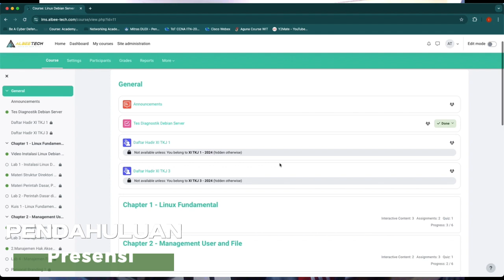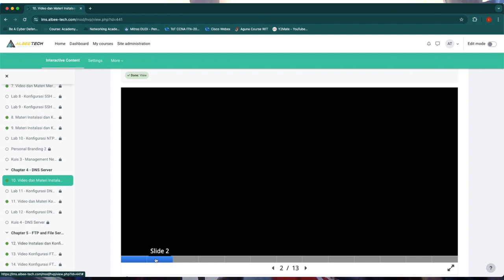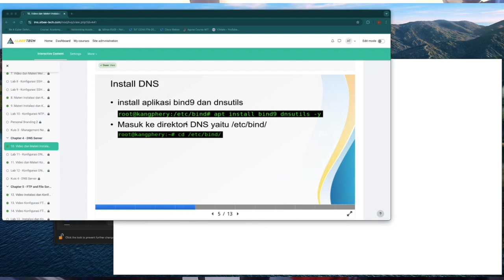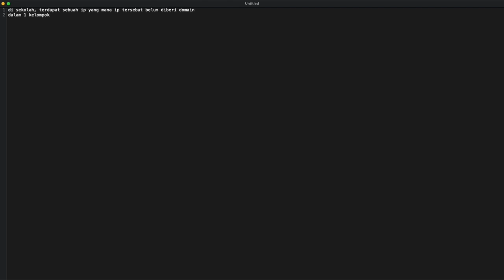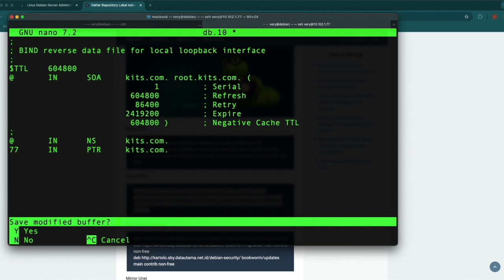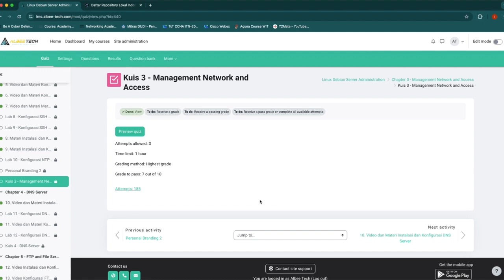Tugas Pembatik Level 2 | Pemanfaatan TIK (LMS Moodle) Untuk Blended Learning